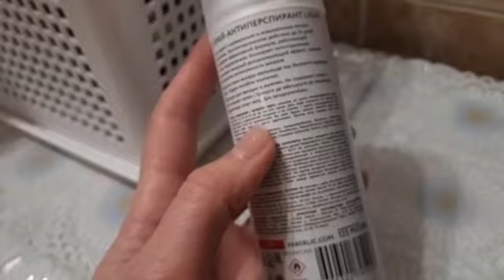Спрей-антиперспирант Light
Артикул:  2679